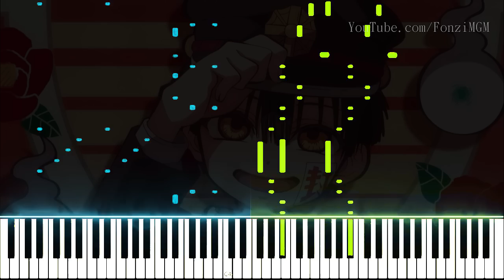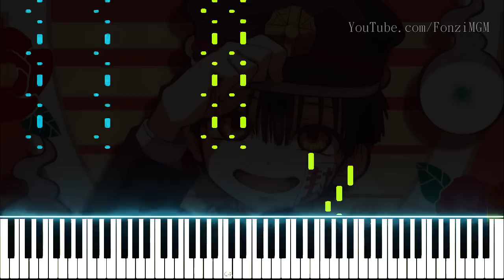地縛少年花子くん / Jibaku Shounen Hanako-kun OP - "No.7" - Jibaku Shounen Band (Synthesia Piano Tutorial)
Hey guys,
Here is my arrangement of the highly requested Toilet-bound Hanako-kun OP!

Song Title: No.7
Original Artist: Jibaku Shounen Band (Youji Ikuta from PENGUIN RESEARCH x Masayoshi Ooishi x ZiNG)